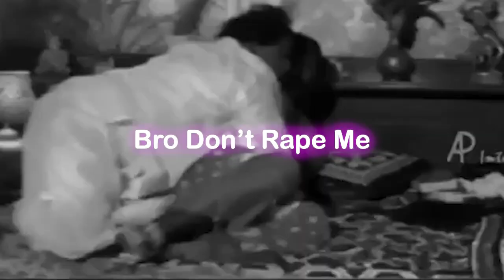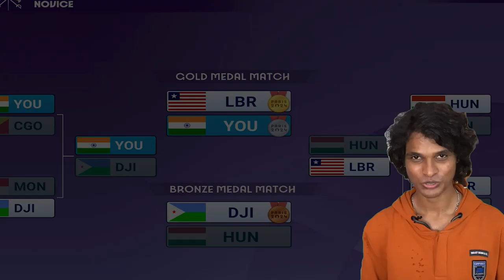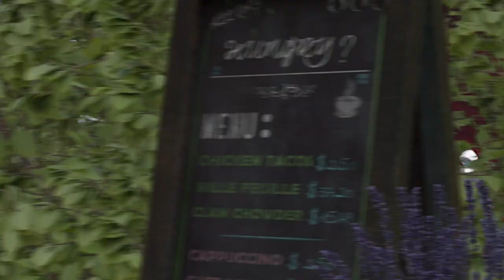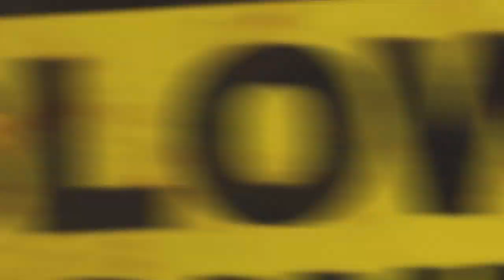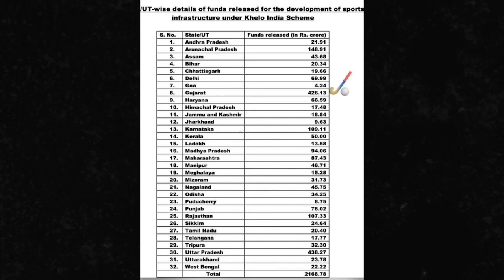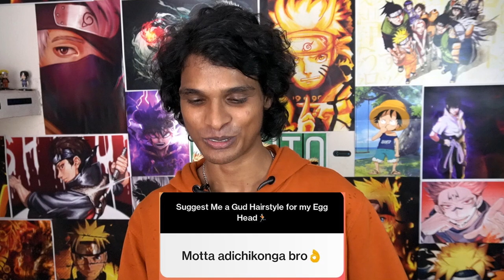Twelve Gold or Go Bald..🙁 | Olympics Go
Inime Haircut eh Pannave Koodathu daaw🙏